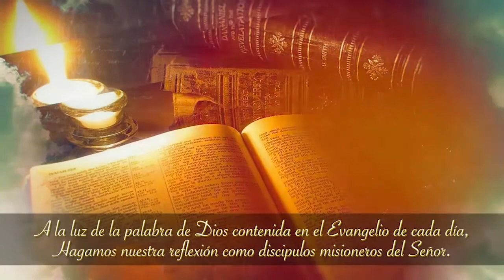Coronilla de la Divina Misericordia 25-09-2021